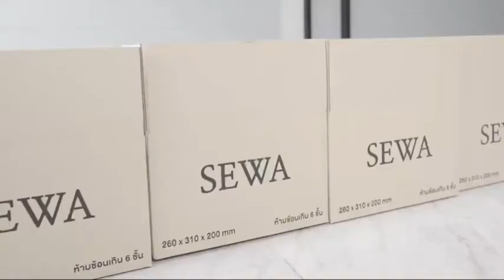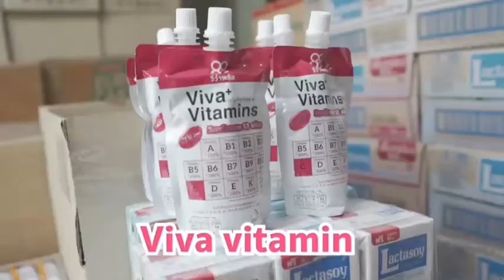น้ำใจคนบันเทิง “วุ้นเส้น” ส่งต่อ “กล่องปันน้ำใจ” สร้างรอยยิ้มให้คนไทยฝ่าวิกฤติโควิด-19